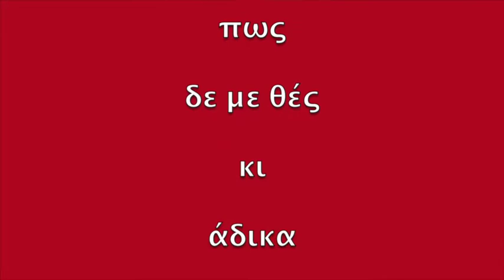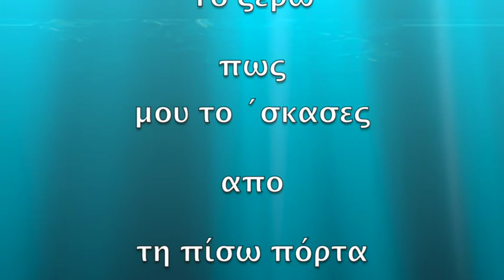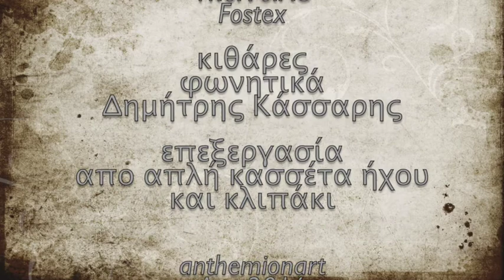Θέμης Ανδρεάδης * ''Δεκαοκτώ Παράθυρα'' * (Ανέκδοτο)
ο Θέμης Ανδρεάδης στο τραγούδι
των Φώντα Λάδη- Δημήτρη Κάσσαρη
''Δεκαοκτώ Παράθυρα'' Ανέκδοτο τραγούδι
Demo ηχογραφημένο με σπιτικό 4κάναλο
κιθάρες- φωνητικά  Δημ. Κάσσαρης
Επεξεργασία και κλιπάκι  anthemionart Απρ. 2016